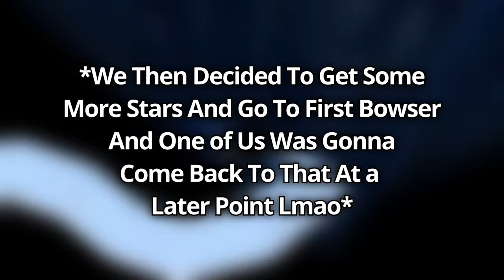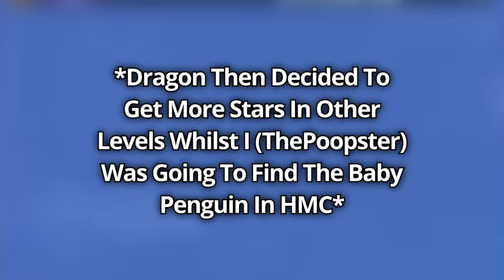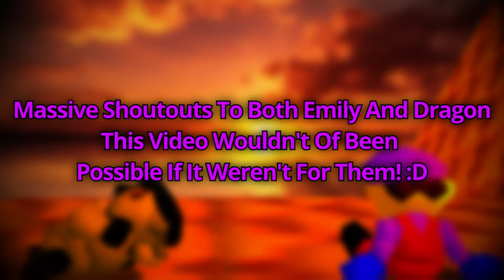Mario 64 But Bosses Are HARDER!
This was BY FAR the MOST FUN and BEST video I've ever made despite it taking me 2 whole months to make due to me losing motivation/having burnout halfway through making this. I only very recently had the motivation to pick this video back up and finish it. I had so much fun when playing mario 64 and just had someone who was okay with being in one of my videos for once! It was SUPER fun dude! Hopefully, you can be expecting me to exist within Dragon's videos, if he decides he wants me in them that is lmao. I've honestly had a blast recording and editing this video!  Liking and subbing and even commenting would mean that my hard work hasn't gone to waste, so if you could do just that, that'll mean alot to both me AND Dragon! Thank you all SOOOO MUCH for watching this!

Saturn - @sm64rise
Video Edited and Thumbnail - Me

Like I said before, I don't promote it that much, but if you wanna get in touch with me personally then I reccomend you join my discord if you wanna do just that!

If you really enjoy my content then...
(For those who have 1 IQ, this is supposed to be a joke, I don't wanna feel like I'm forcing anyone here, you can always do so if you want to. I PROMISE YOU THAT YOU WON'T REGRET IT! (I think) or if you don't wanna subscribe just yet, atleast in the meantime sit back and enjoy my videos, its the least you can do!

I try to improve on my editing each video and I try to make my videos high quality! (unless if they are shitposts, although I do put alot of effort into some of them)

Anyways,